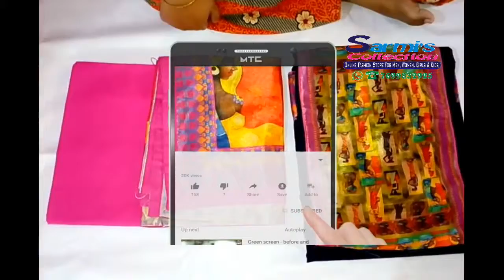Benarasi Woven II Shalwar Kamiz Piece II Sarmi's Collection, Diamond Harbour